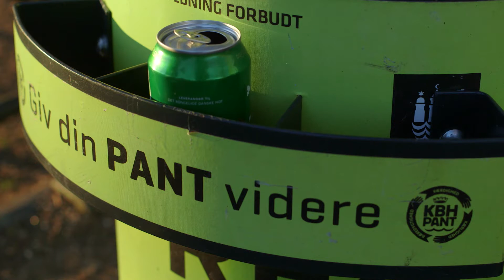GADENS STEMMER OM PANT - Luffe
HØR GADENS STEMME - Luffe - om betydningen af din pant for gadens folk og hvorfor du skal brug pantholderen.

Udgivet af KBHpant – et partnerskab mellem Foreningen MINORITET tidl. ILLEGAL! Magasin, Pantbørsen, Københavns Kommune Teknik- og Miljøforvaltning, Dansk Retursystem, Vesterbro Lokaludvalg, WoodCouture og Carl Møller Trælasthandel.

I samarbejde med Gadens Stemmer – Byvandringer fra bagsiden.
- Tak til Christina, Luffe og Sami!

Ide og producer Michael Lodberg Olsen

Produktion og film Anders S. Jepsen